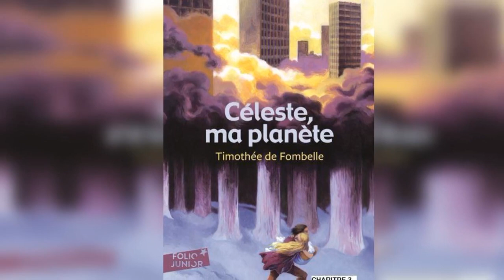5ème - CÉLESTE MA PLANÈTE - Chapitre 3